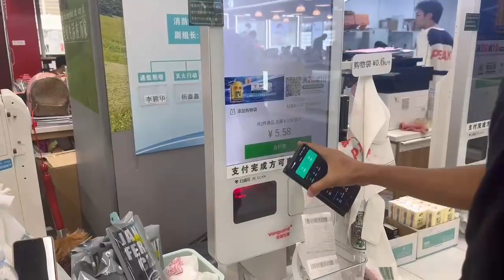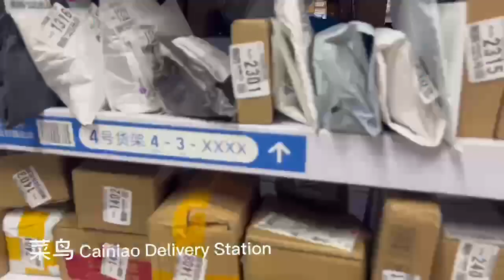Discover Tianjin University’s Weijin Road Campus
Settle your study life here in Tianjin University! Here's your new student guide for living hacks on Weijin Road Campus.